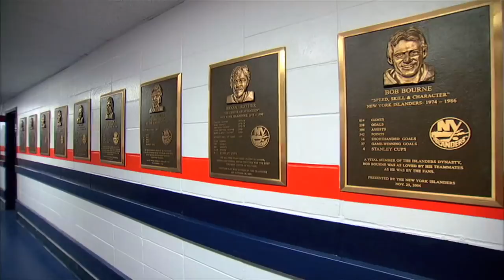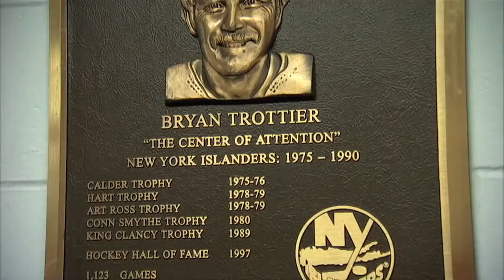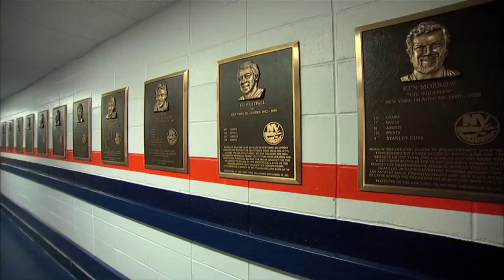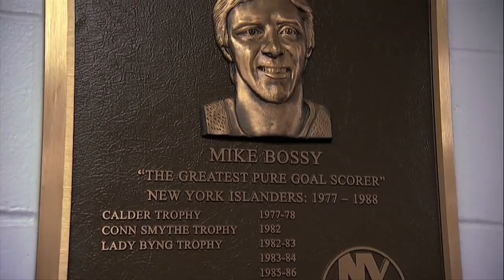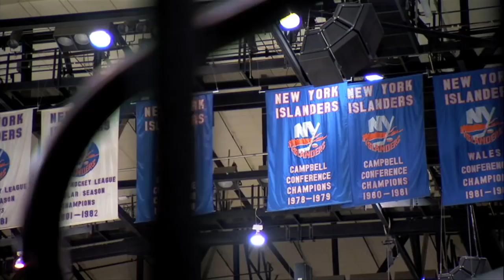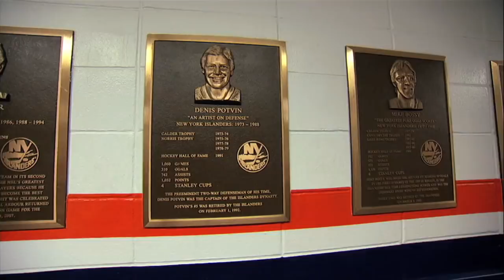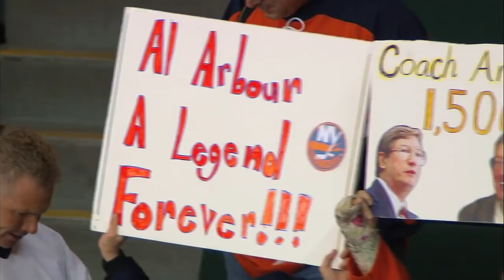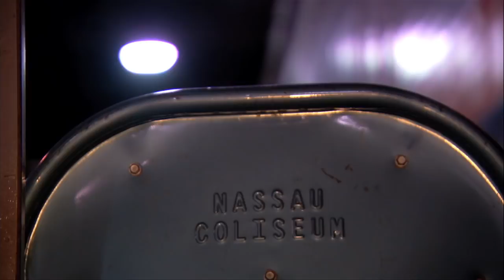Fort Neverlose The New York Islanders and Nassau Coliseum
Full Documentary